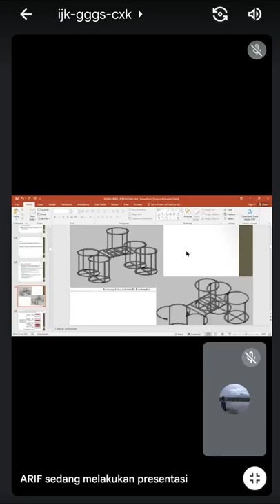Quality Function Deployment